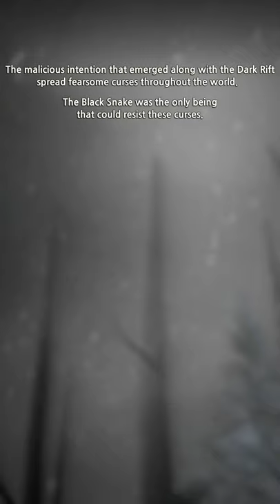FIRST SUMMONER Gameplay New Online Android Role Playing Games 2019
▣ Begin your trials and face the darkness!
The dark pact grants unrivaled power and
the battle will go on until your very soul is burnt to ashes

▣ No more auto battles! Feel the depth of tactics!
Every moment and choice will be contested!
Lead your monsters and march on with strategic summons

▣ Own the battlefield with unique minion combinations!
The same trick won't work twice, win the battle
with new strategies and minion summons!

▣ An epic tale of a hero with over 150 stories to be told!
Experience the overwhelming dark fantasy story and
test your limits with nearly impossible levels

▣ Challenge your limits in endless chaos!
The ultimate battle experience for gamers!
Experience breathtaking battles and endless challenges!

▣ Prove your skills in PVP!
Devise the ultimate strategy to overwhelm your enemies!

Come face-to-face with the power of darkness at the end of the world!
Conquer the darkness!